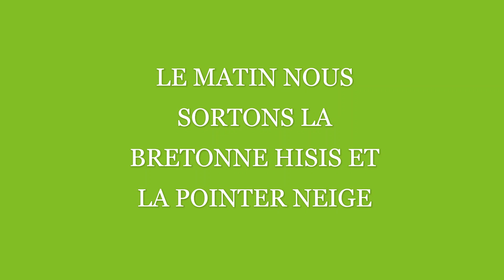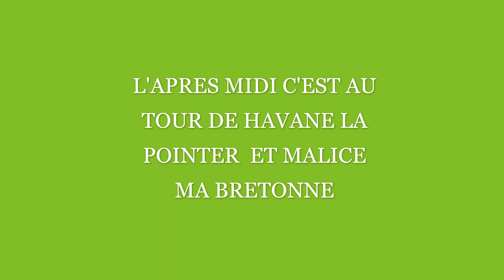SORTIE BECASSE DU 27 JANVIER 2020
En cette fin de saison on profite de chaque sortie pour se faire plaisir et pour faire travailler nos chiens , les prélèvements  sont rares mais qu'importe on chasse c'est le principal